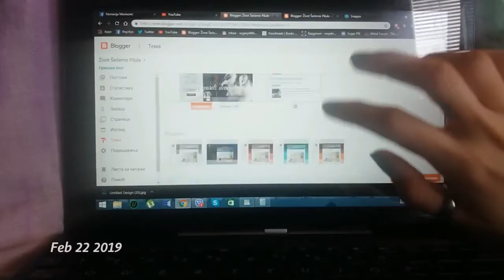SECONDS OF FEBRUARY 2019 | 1 Second Everyday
Hey guys, here's the 1 Second Everyday for the last month.

-SOCIAL MEDIA-